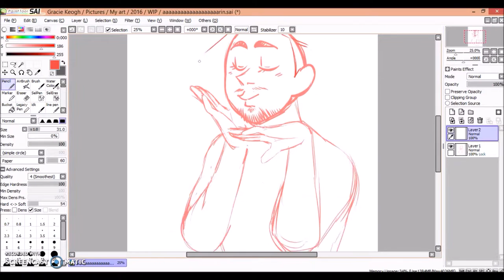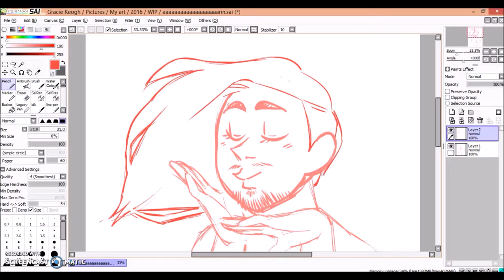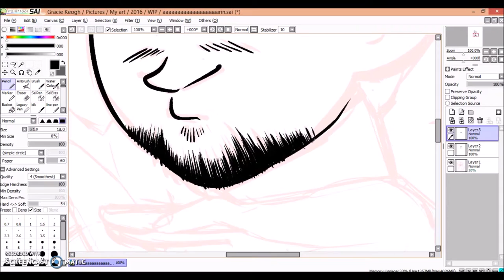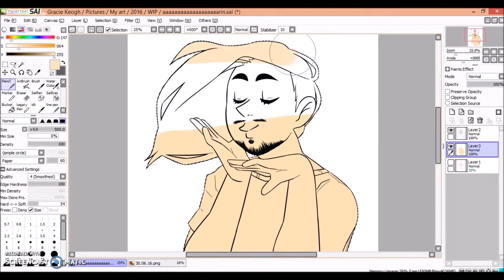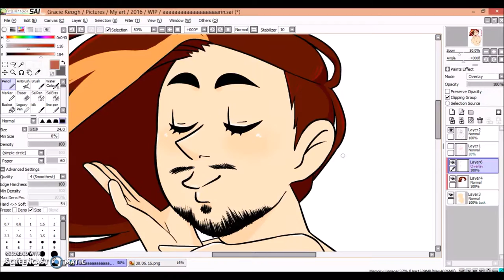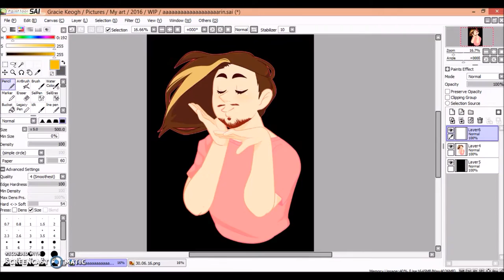Arin Handsome | Speedpaint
hes beauty, hes grace, his hair is in his face~

Songs:
Sexy Can I - Ray J
Dangerous - Left Boy